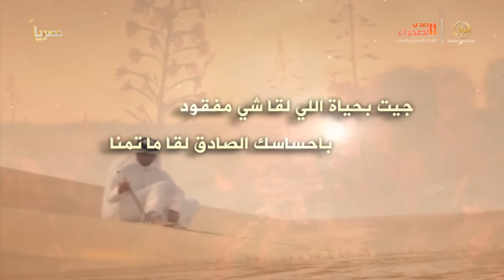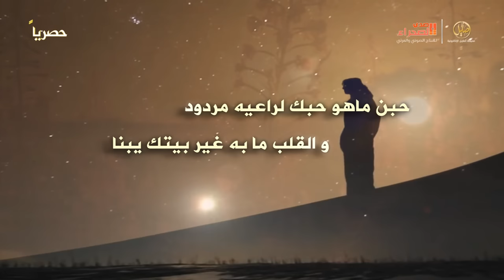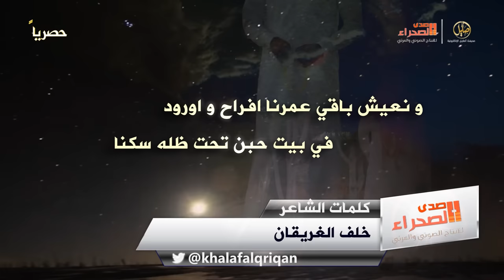حظي كبير كلمات خلف الغريقان أداء صوت الخليج ناصر السيحاني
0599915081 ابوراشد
رابط مباشر إلى الواتس آب